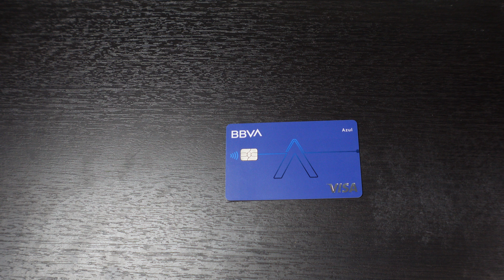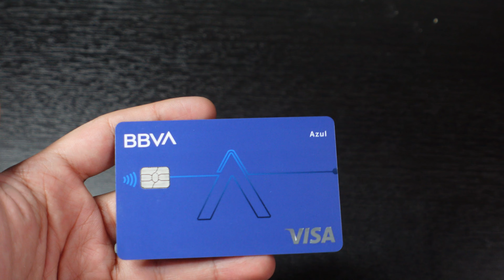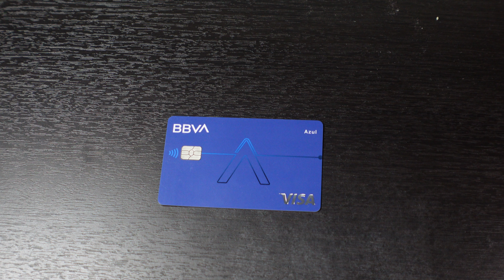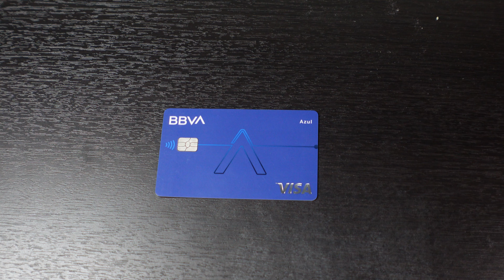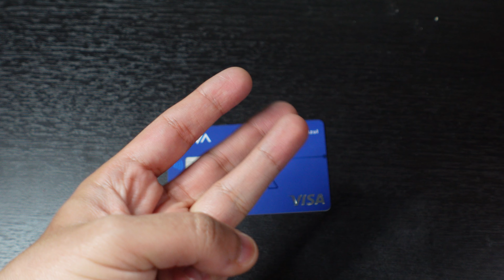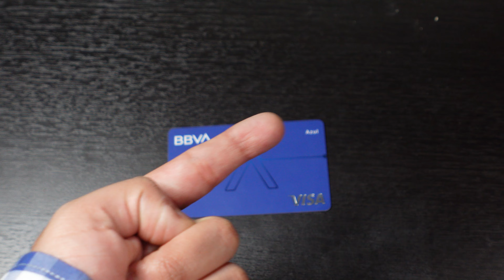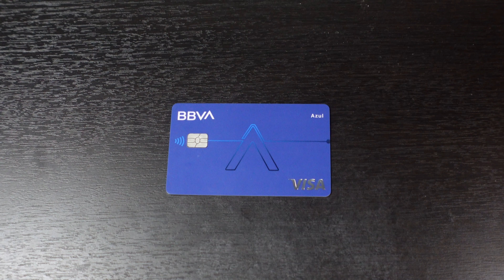¿Cuál es la mejor TDC de BBVA? | México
Hey qué onda señores, en esta ocasión les traemos un video muy interesante en el cual vamos a ver y a analizar cuáles la mejor tarjeta de crédito de BBVA, y vamos a dar una respuesta que quizás la gran mayoría de Uds. No estaba esperando, pero que sin embargo, es la realidad que se vive en este banco. Espero les guste este video,, les resulte útil, informativo y educativo. Saludos.